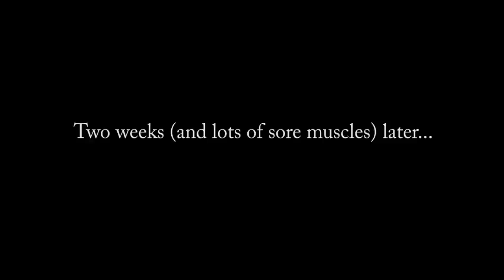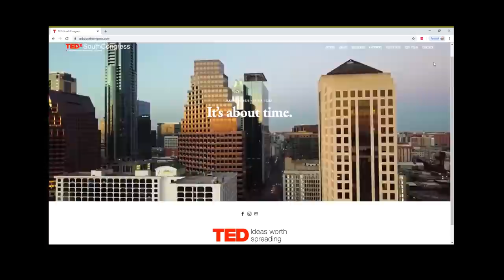My Class C Tiffin is GONE FOREVER! BUT this isn't the end.. and Who is TED?!?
I live full-time in a Tiffin Wayfarer...or, I did. It's gone. Big changes ahead for my RV Life and what's coming up for me in 2020.

(on sale NOW through 12/6)